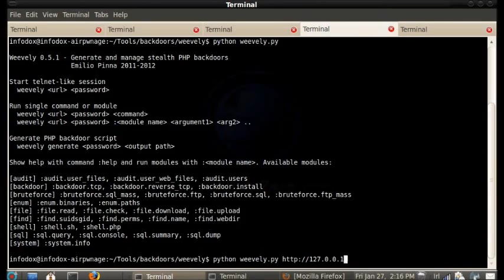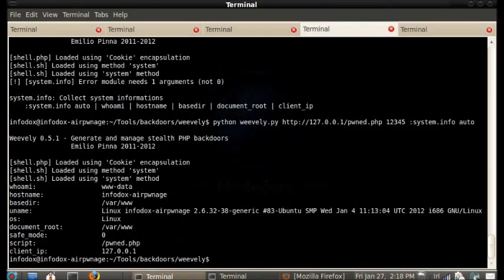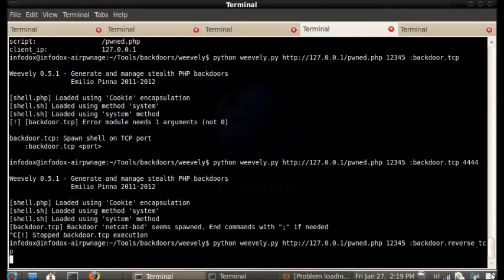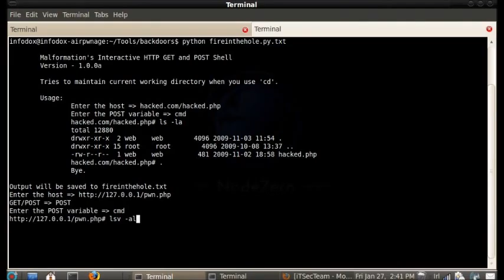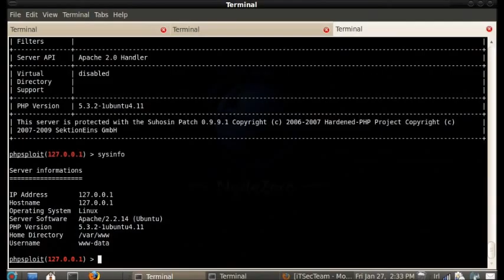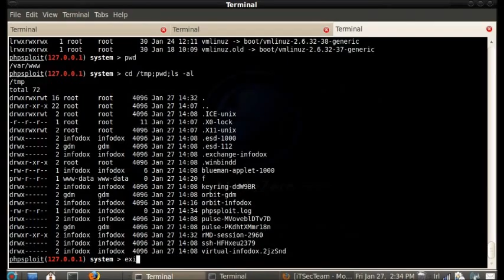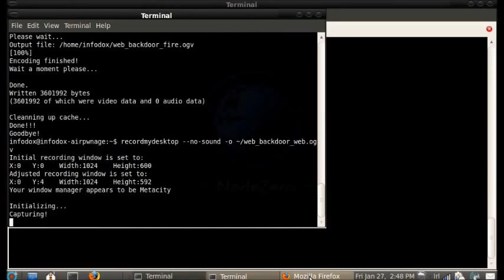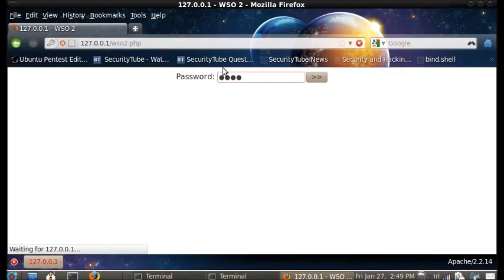Web Backdoors: A quick intro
This video just demos a few web backdoors

/* Edit me later */